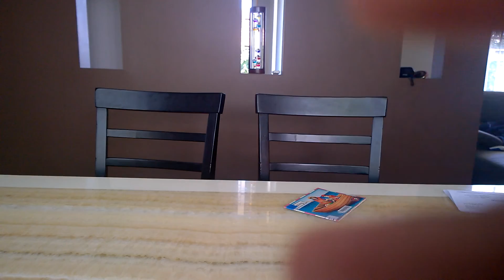Opening a package